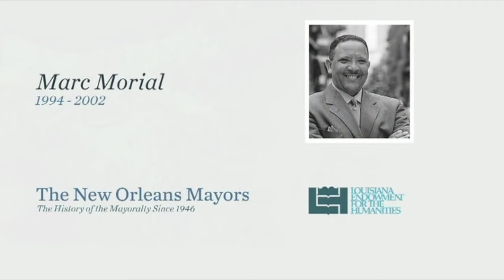The Mayors of New Orleans: Marc Morial Interview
From October 2009 to January 2010, the Louisiana Humanities Center (LHC) hosted a bi-weekly series of panel discussions on the last seven mayors of New Orleans. Each panel focused on a different mayor, from deLesseps Morrison through Ray Nagin, with scholars, journalists, and former staffers exploring the elections, challenges and legacies of these leaders. The events were free and open to the public.
Over the course of these seven panels, audience members and online viewers listened to first-hand accounts and scholarly interpretations of these seven men and the eras in which they governed. In the months before the 2010 mayoral election, the series generated new interest in city history and contributed to public dialogue and the historical record. Through a partnership with EngageNOLA, a coalition of young professional organizations and individuals dedicated to civic engagement, the series offered a venue for citizens to hear directly from participants and scholars of recent New Orleans political history.